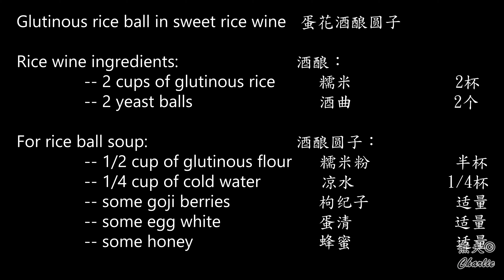蛋花酒酿圆子 甜汤圆 元宵节/ Glutinous rice balls in sweet rice wine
蛋花酒酿圆子是一道由香糯，枸杞子，鸡蛋等做成的美食。

醪糟汤圆是民间一道历史悠久的小吃，广泛流行于长江流域，如四川、湖南、江浙等地。将醪糟兑水烧开，放入汤圆(通常是无馅的小汤圆)，待汤圆浮起后，加入少量桂花（我用蜂蜜替代了）即可。打入蛋花，营养口味都更好。醪糟汤圆清香爽口，有酒味但不浓烈。

Glutinous rice balls in sweet rice wine a Chinese folk dessert dish with a long history, widely popular in the Yangtze River basin, such as Sichuan, Hunan, Jiangsu and Zhejiang. It is refreshing with a winey taste but not strong.

Glutinous rice balls in sweet rice wine    蛋花酒酿圆子

Rice wine ingredients:         酒酿：
 -- 2 cups of glutinous rice        糯米        2杯
 -- 2 yeast balls               酒曲            2个

For rice ball soup:                     酒酿圆子：
 -- 1/2 cup of glutinous flour      糯米粉          半杯
 -- 1/4 cup of cold water             凉水           1/4杯
 -- some goji berries        枸纪子     适量
 -- some egg white        蛋清            适量
 -- some honey         蜂蜜      适量